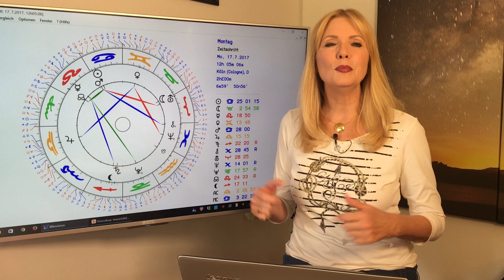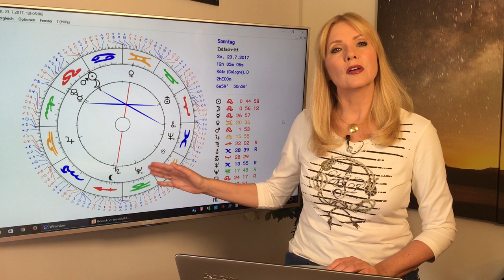Waage: Liebeshoroskop im Juli 2017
Die Spannungen, die in der Luft liegen, werdet Ihr deutlich spüren. Aber Eure Herrscherin, Liebesplanet Venus, steht ab dem 5. Juli in einem harmonischen Aspekt zur Waagesonne, und deshalb werdet ihr trotzdem viel Spaß haben. Das und mehr erfahrt Ihr in diesem Monatshoroskop. Mit dem ausführlichen Durchgang durch die Konstellationen des Monats und Euren TOP-Tagen im Juli!
Gern erstelle ich Euch ein persönliches Horoskop! So erreicht Ihr mich:
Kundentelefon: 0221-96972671